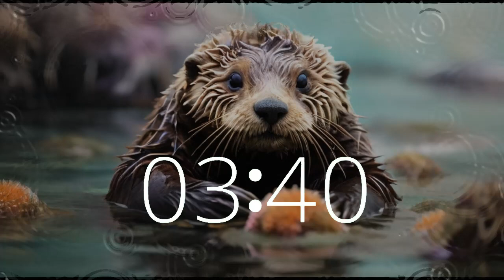9 Minute Timer Coastal Serenity: Sea Otter Relaxation 🌊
Embark on a 9-minute journey of tranquility with our Sea Otter Relaxation video, capturing the serene beauty of the California coast. Join a delightful sea otter as it gracefully glides through the calming waters, offering a soothing escape from the hustle and bustle of daily life. Let the gentle melodies wash over you, providing the perfect backdrop for relaxation and rejuvenation.
At Techtonic Grooves, we specialize in crafting California-style lofi beats that inspire productivity and ignite creativity.